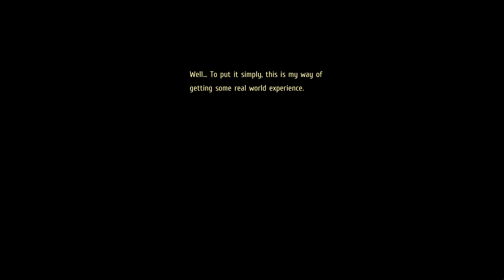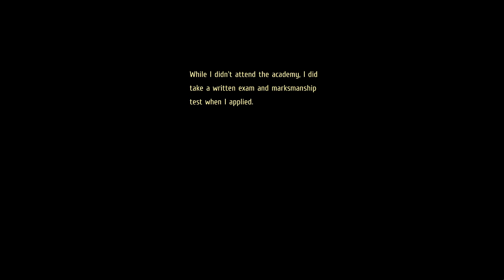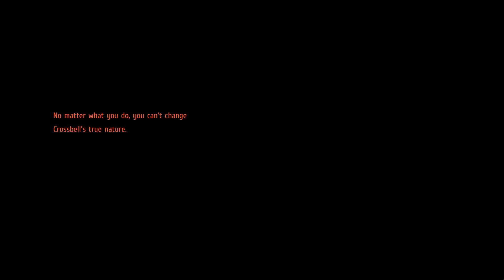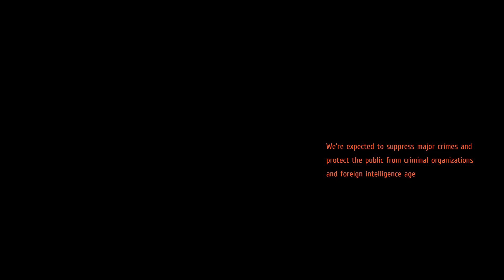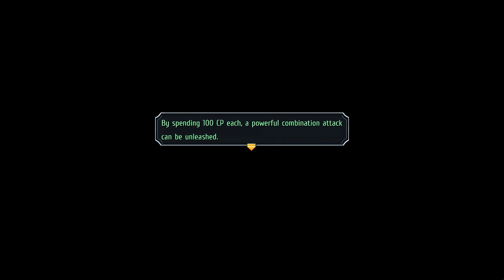Trails From Zero #18 - Elie's Past & What's Next For the Case (Chapter 2, Legend of Heroes)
A lot of talking this time, not as much with the townspeople but Elie, who reveals how she got into the CPD. Of course its the protagonist Lloyd who comforts her and gives his words of wisdom to flirt/convince her to stay with on the case. I wanted to restart at the end to show off what I missed which wasn't a lot but I felt the talk with Tio was important enough.